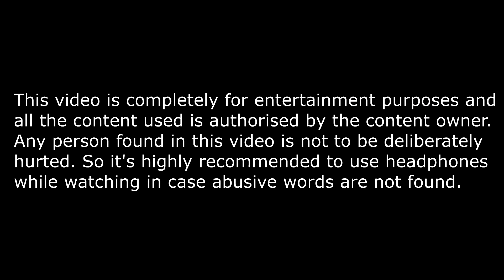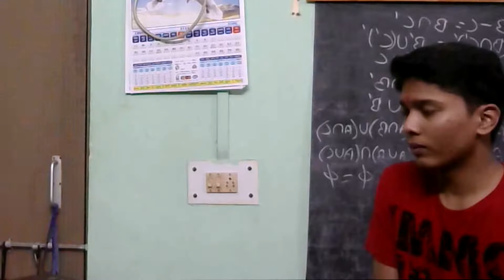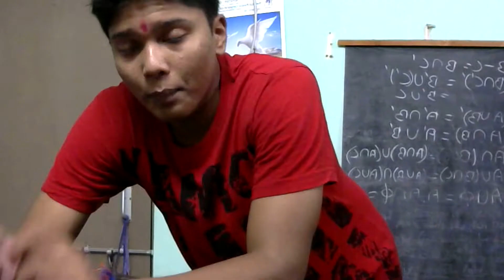Plenty Wrong with Race 3 || Mistakes || VFX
Hello Everyone!
This is Thallnayak  and enjoy my video